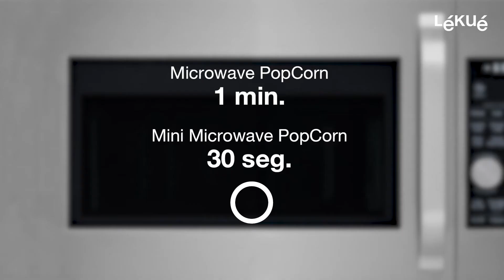Healthy chocolate popcorn - Microwave Popcorn and Mini Microwave Popcorn | Recipes with Lékué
Healthy homemade popcorn! Enjoy homemade, healthy microwave popcorn made in the microwave.

Do you want to know all our news?